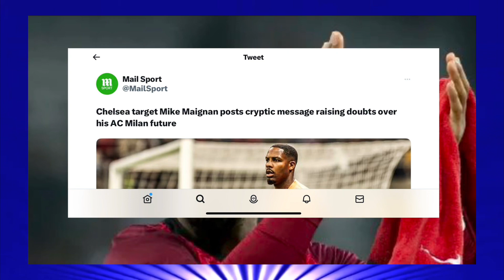✅ MAIGNAN THE BEST ❌ ONANA STAY AWAY | CHELSEA TRANSFER NEWS | HAVERTZ, MOUNT (ICYMI)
Chelsea goalkeeper search
Chelsea should sign Mike Maignan and NOT Andre Onana